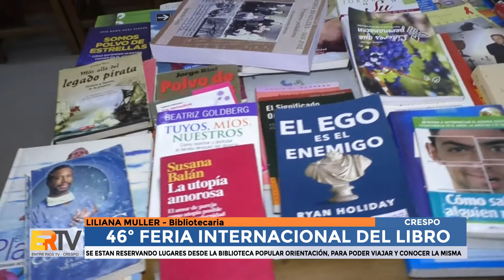Viajes a la Feria del Libro de Bs. As. organizados por la Biblioteca Popular Orientación